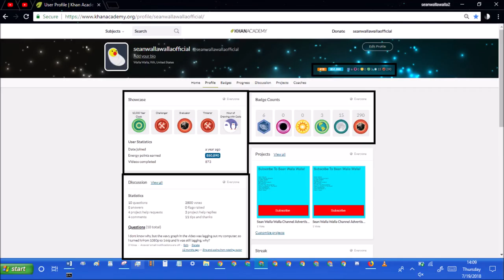khan academy statistics ep208 july 19th 2018 stats